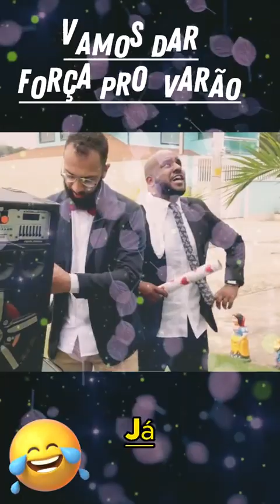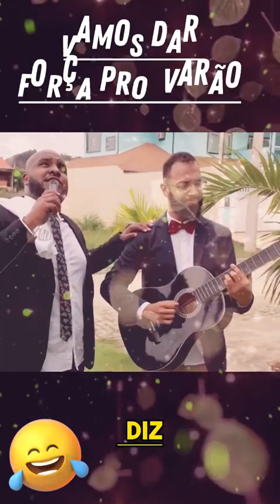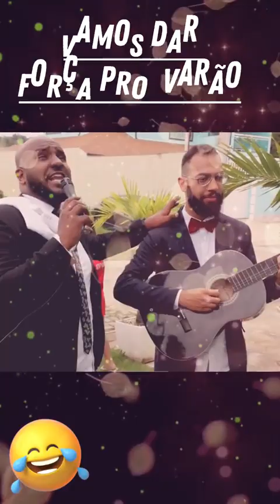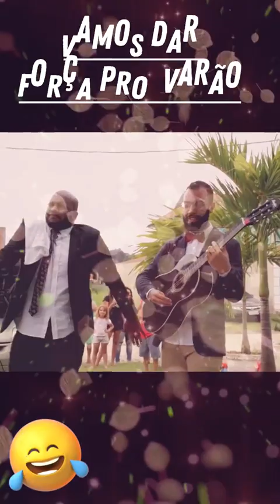Quem nunca tomo um fora !!!